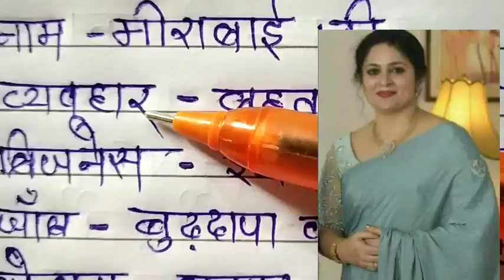private jobs, Private Jobs list || private jobs 12th pass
private jobs, Private Jobs list || private jobs || private jobs 12th pass
leteste private jobs ||Private Jobs list ||private jobs in india || private jobs 12th pass

private jobs recruitment 2021, private jobs recruitment 2021
,private jobs recruitment 2021,
private job,
private jobs,
,latest private jobs,   latest private jobs for freshers , private job vacancies